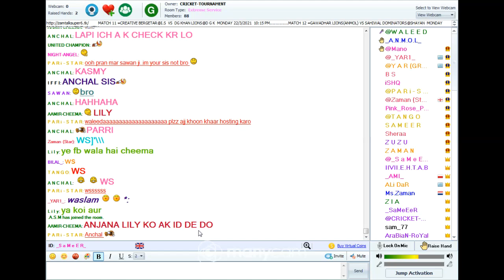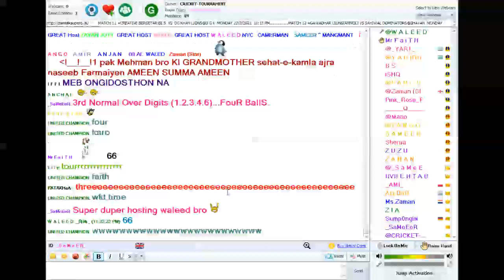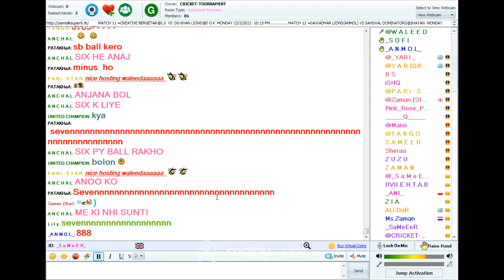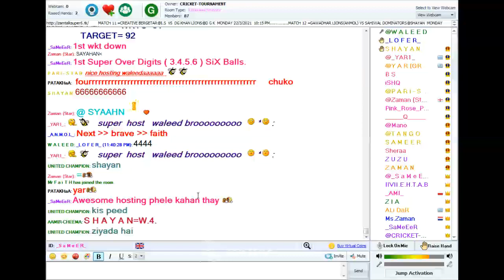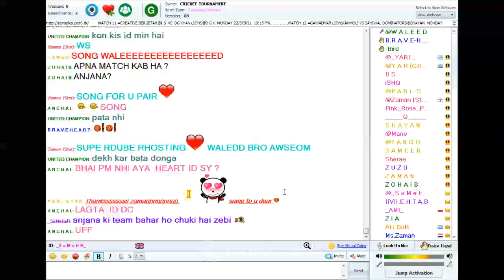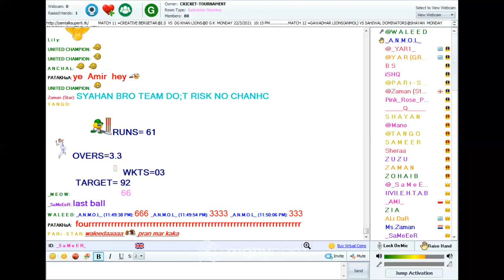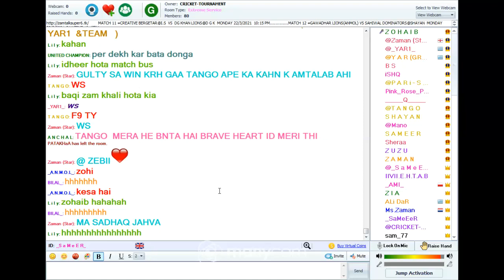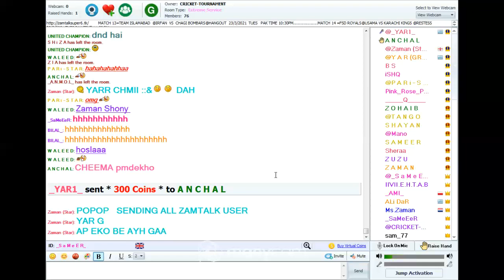12th Match GAWADHAR LOINS ANMOL VS SAHIWAL DOMINATORS SHAYAN at 11"30 PM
12th Match  GAWADHAR LOINS  ANMOL VS SAHIWAL DOMINATORS  SHAYAN at 11"30 PM
                                   MANAGEMENT:

     ALIDAR+YAR1+AMIR CHEEMA+BILAL+ANJANA+SAMEER+ZAYAN+WALEED+AREB+MANO+T A N G O+ Zaman (Star)

                                      SPONSER BY

                          (   ALI DAR & YAR1  &TEAM   )

 VERY RESPECTED PERSON
                                         ZamTalk owner
                                                                  Mr Mehmaan